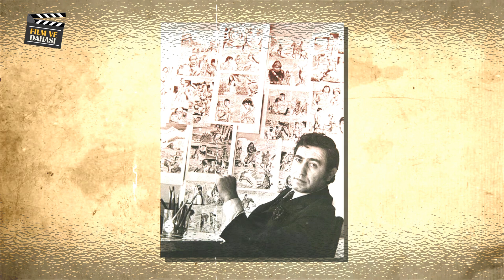KARTAL TİBET: AYNAYA HİÇ BAKAMIYORUM, SADECE GÖLGEMLE AVUNUYORUM!!!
Kartal Tibet, Yeşilçam’ın efsanevi oyuncusu.. Birçok filmde yer almış ama biz onu en çok Tarkan ve Karaoğlan film serisi ile hatırlıyoruz.  Tarkan: Viking Kanı, Tarkan: Altın Madalyon ve Tarkan: Güçlü Kahraman serinin diğer filmleri olmuştur. Karaoğlan: Baybora’nın Oğlu, Karaoğlan: Camoka’nın İntikamı, Karaoğlan: Bizanslı Zorba, Karaoğlan: Yeşil Ejder ve Karaoğlan Geliyor Kartal Tibet’in en çok hafızlara kazınan filmleri olmuştur.
Kartal Tibet sevilen bir oyuncu iken neden erken yaşta oyunculuğu bırakıp kamera arkasına geçti?
Şimdi neden eski filmlerinde kendini gördüğü zaman kendi gerçekliğiyle yüzleşemiyor. Hepsi videomuzda iyi seyirler.
Kartal Tibet is one of the legends of Yeşilçam. He acted in many movies but we know him from Tarkan and Karaoğlan movie series. Tarkan: Viking Kanı, Tarkan: Altın Madalyon and Tarkan: Güçlü Kahraman are the sequels of the series. Same way, Karaoğlan: Baybora’nın Oğlu, Karaoğlan: Camoka’nın İntikamı, Karaoğlan: Bizanslı Zorna and Karaoğlan Geliyor are the most known movies of Kartal Tibet. Why did he decide to direct movies when he was at his top on acting? Why he can’t face with his reality when he sees the movies he made? All and more in our video. Enjoy watching it.